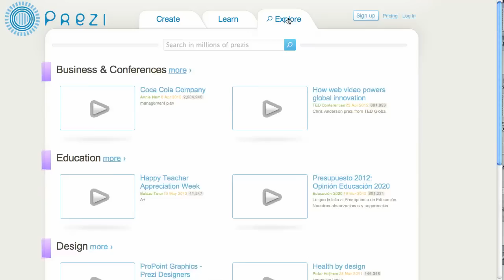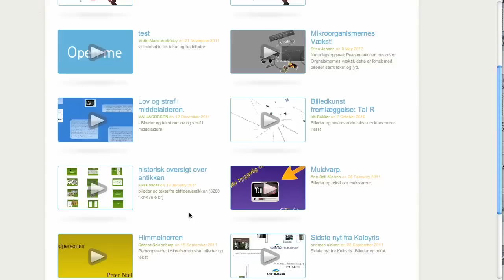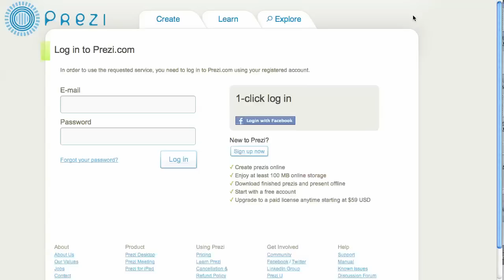Prezi - tillad at andre kan kopiere din prezi